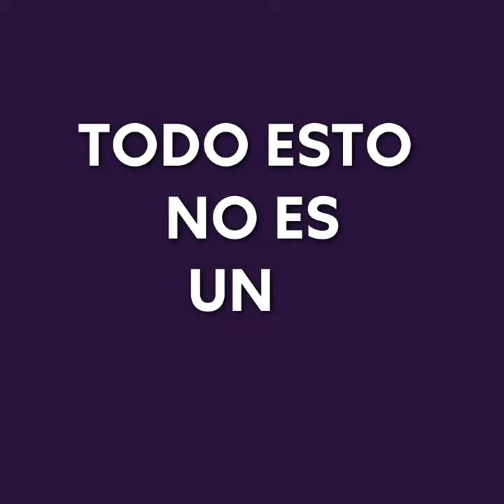¿Inocentadas? Lamentablemente, no 😠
Este 2020 hemos tenido que escuchar autenticas fascistadas que en un día como hoy podríamos pensar que son una inocentada pero terriblemente no lo son. 😠
👉 VOX sigue haciendo política con memes, bulos y en muchas ocasiones dejando atrás los derechos humanos.
Inaceptable porque no es broma, es su programa electoral facha.